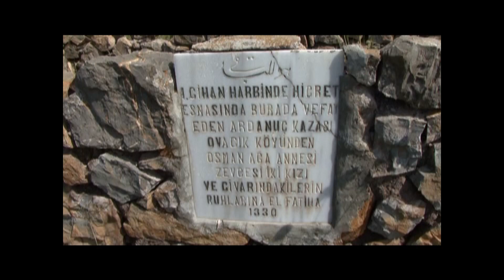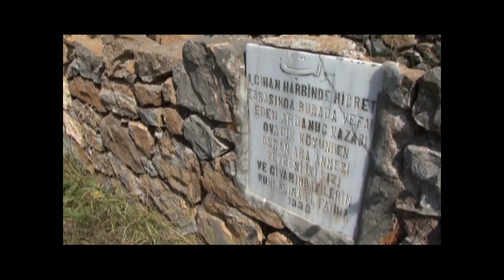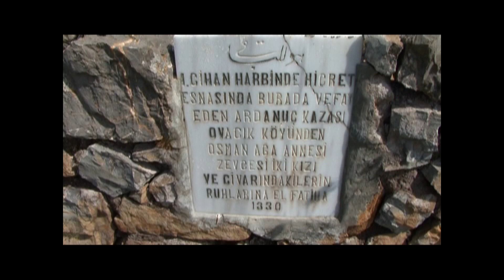Artvin ilinin Yusufeli ilçesine bağlı / Şadut Köyü (Çıralı) / YIL 2010 / 4.BÖLÜM